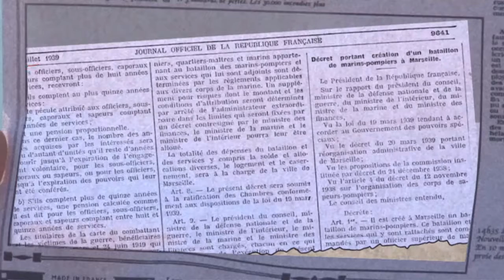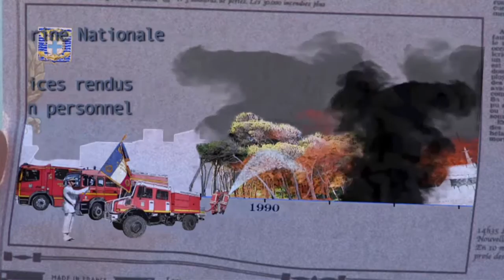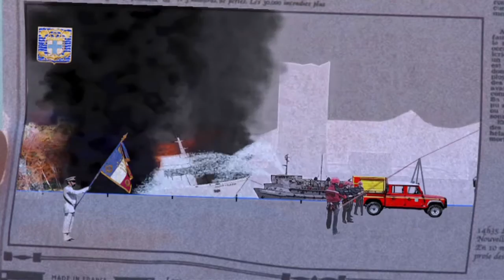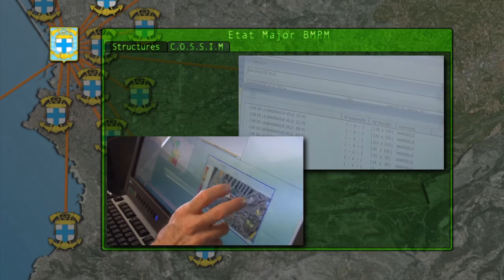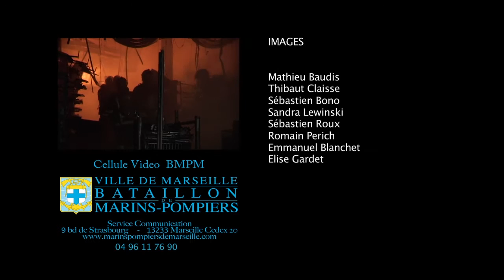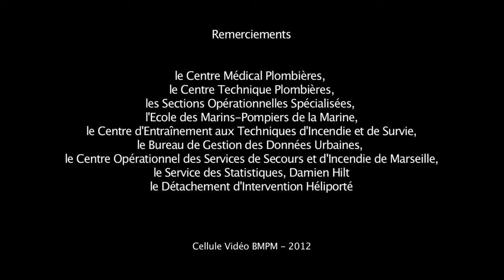BMPM: film de présentation.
Voici le film de présentation du Bataillon de marins-pompiers de Marseille.